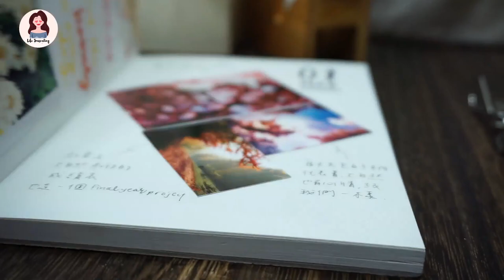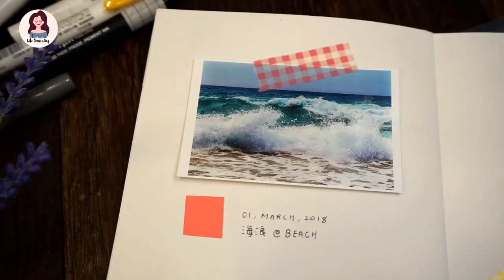【手帳裝飾術】第一集 | 齊來擺脫「純文字」！| Life Journaling | Edith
►Video Details
≫  Photo Printer -Pringo P232 (自購)

►My Channel
Life Journaling
生命就一個一個的故事
手帳記錄這一次又一次的成長
這是每一個人都能誠實面對自己的方法
雖然不完美，但不會停下來
希望認識更多愛好手帳的人， 也希望推動更多人一同參與手帳之旅。 可以留言給我交個朋友。 如果喜歡的，給我一個讚 ； 想繼續看的，可以訂閲，我會不停更新。